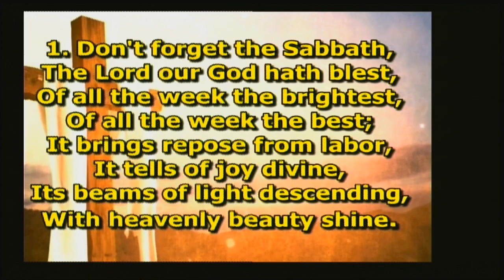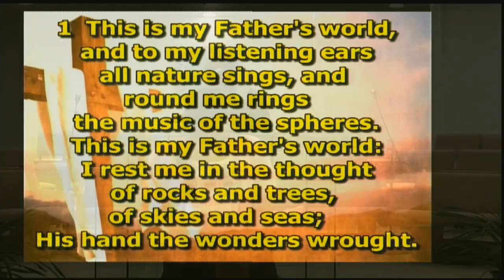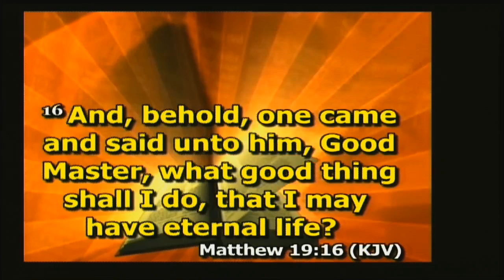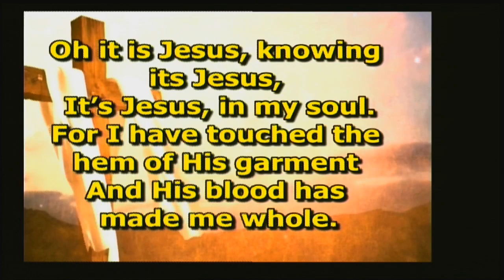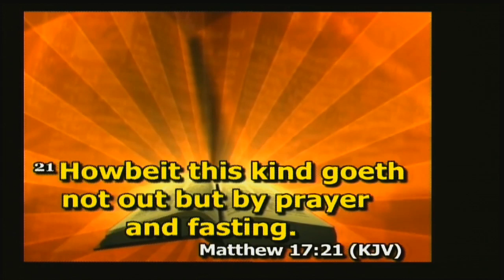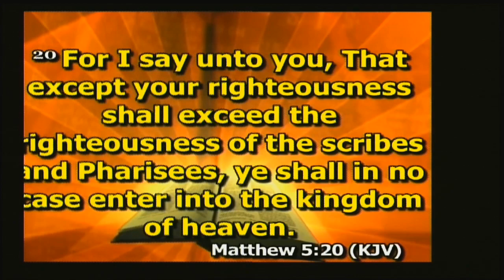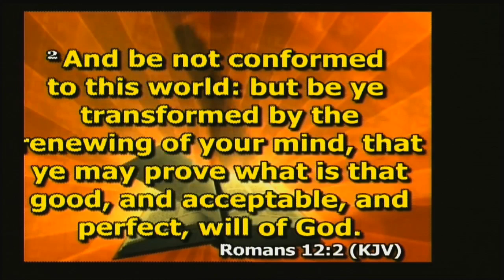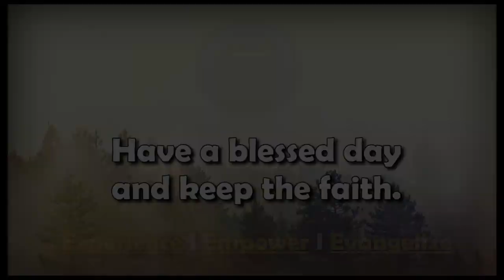"Making a New Start" - Elder Flora James (April 25th, 2020)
тυɴe ιɴтo oυr weeĸly lιve вroαdcαѕтѕ, ѕαтυrdαyѕ αт 11αм eѕт